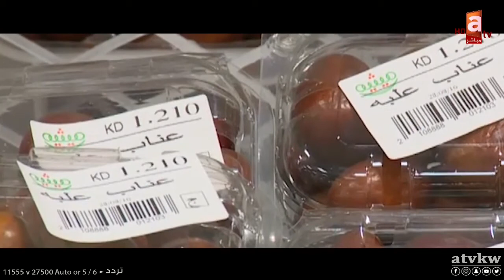اتحاد المزارعين يتصدى لنقص المنتجات المستوردة ويعيد ضبط الاسعار